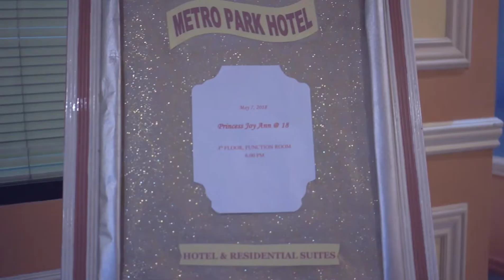18th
LATE UPLOAD! 😅

Tysm, love you all!!! 🤍